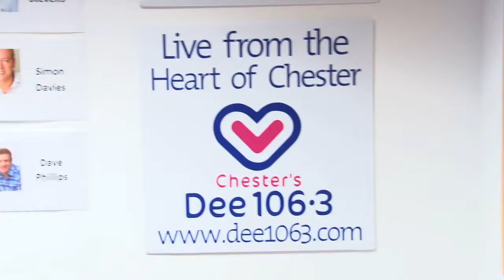Dee Unsigned (Megana Heart)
Promoting local singer (Liverpool) Megana Heart ahead of her appearance on "Dee Unsigned with Anna Geary".

For more of her music visit: TheSingermegonyoutub